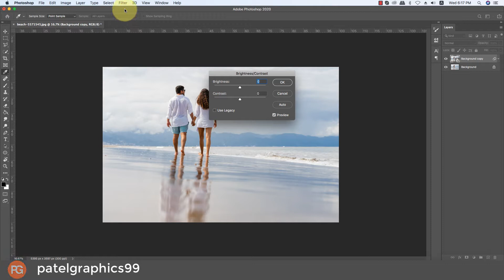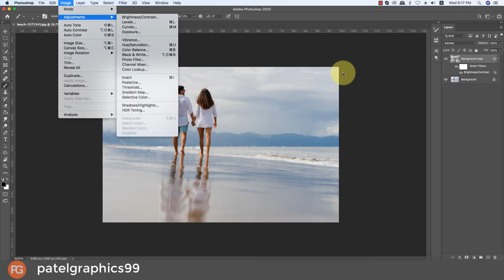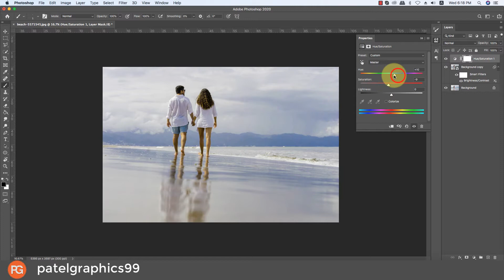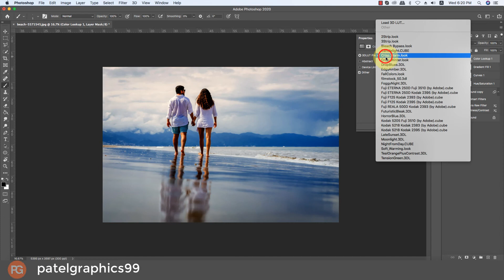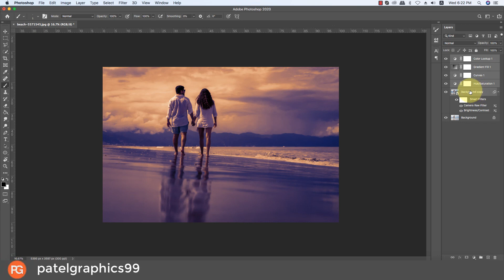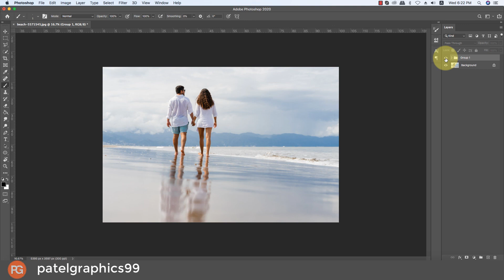Create and Apply Color Effects Using Lookup Tables in Photoshop Tutorial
✅ Photo Repair

✅ Cut-outs

✅ Cropping & Resizing

✅ Blemish Removal

✅ Photo Manipulation

✅ Product Photos

✅ Infographics